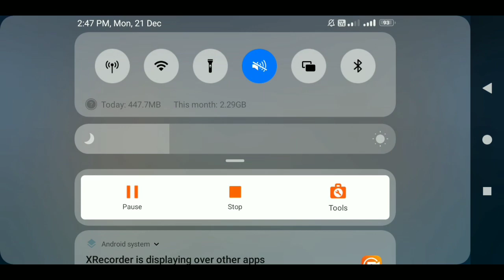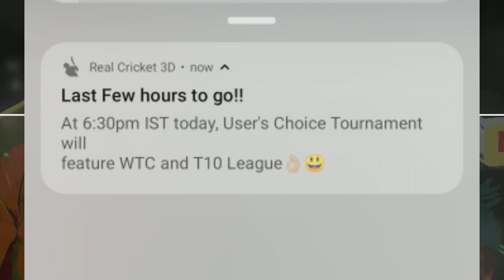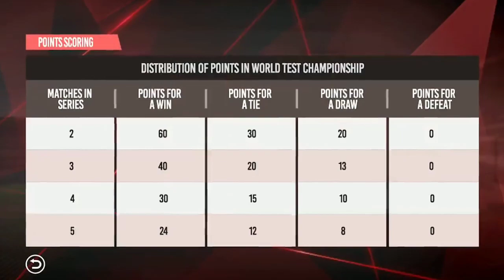USER CHOICE TOURNAMENT FULL DETAILS || START TODAY 6:30 PM || FULL SCHEDULE OF TOURNAMENT